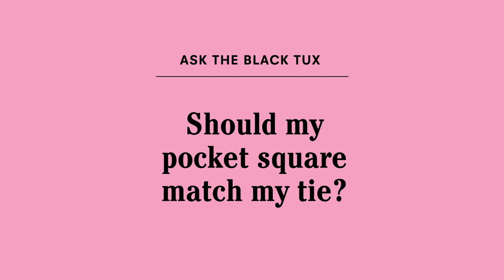Should my pocket square match my tie?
It’s actually best if they don’t match perfectly. Find the answers to more style and fit questions